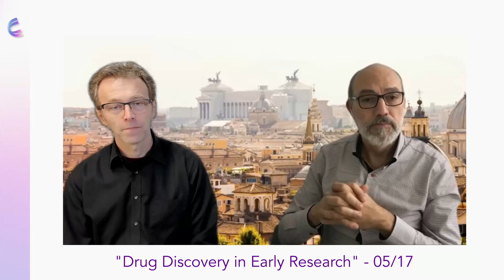Bridging Academia and Industry in Drug Discovery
Insights into Drug Discovery with Eugenio Fava

Join renowned scientist Eugenio Fava as he delves into the intricacies of the drug discovery process. With his extensive expertise in neuroscience and pharmaceutical research, Eugenio provides a deep dive into strategic approaches for understanding diseases, identifying key targets, and developing effective drugs using advanced technologies.
Key Highlights:
• Academic vs. Industry Roles: Compare the unique challenges and contributions of academic institutions and pharmaceutical companies in drug discovery.
• Cutting-Edge Technologies: Learn about the critical role of artificial intelligence, innovative 3D cell models, stem cell technologies, and single-cell techniques in revolutionizing drug screening and development.
• Current Challenges: Explore the pressing issues researchers face today and the future trends shaping the field.
Why Watch?
• Gain practical insights from a leading expert.
• Understand the latest trends and technologies in drug discovery.
• Discover the distinct approaches and challenges within academia and industry.
This interview is a must-watch for researchers, students, and industry professionals looking to stay ahead in the rapidly evolving field of drug discovery.
Tune in for an enlightening conversation with Eugenio Fava and unlock valuable knowledge that could transform your understanding and approach to pharmaceutical research.

🔜 Stay Tuned: CELLIMATALKS will continue for more on drugdiscovery, highcontentimaging, and bigdata applications in pharmaceuticalresearch.

🔗 If you'd like to delve deeper into this topic with Eugenio, you can listen to the full interview here: